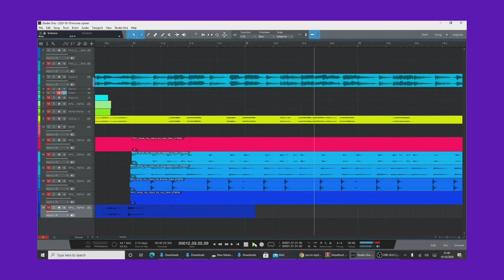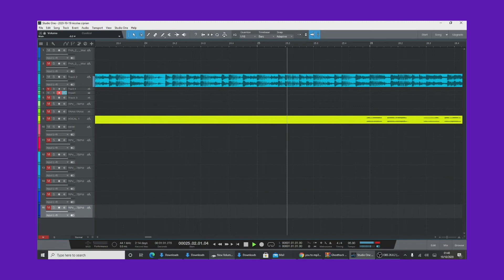Original Song Project Coming Soon!